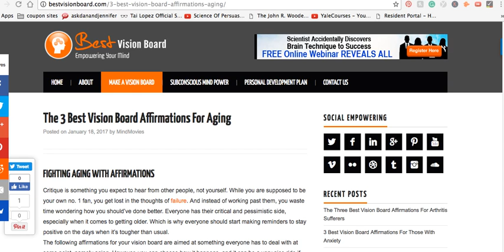Help Aging with These Affirmations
We also have some other amazing articles about this topic on our

Or if you don't have time and want some more quick overviews of our articles, visit our YouTube channel: